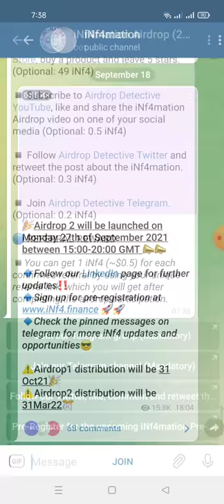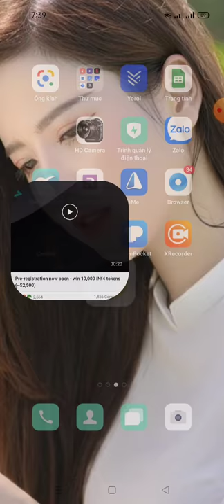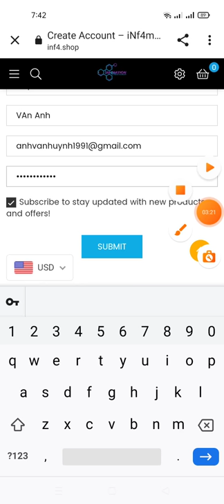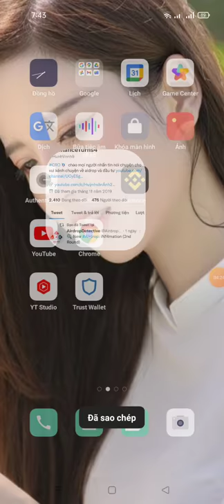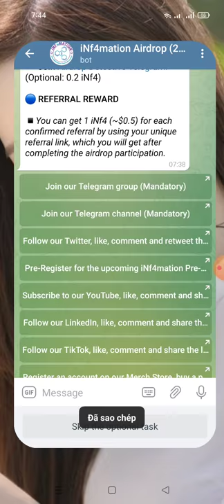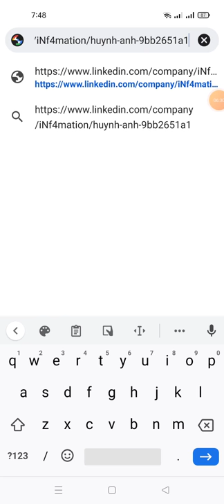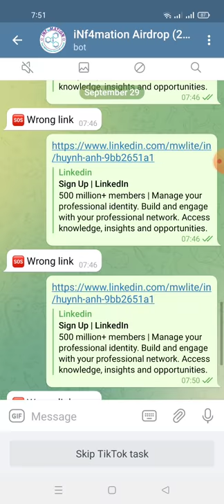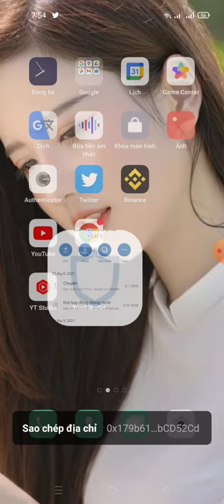hướng dẫn nhận 60 Inf4 [~$30]-Inf4 Airdrop (Round 2 )Get Reward 60 Inf4 [~$30]🔥(kèo huy tính)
🔥Inf4 Airdrop Round 2
🎁Get Reward 60 Inf4 [~$30]

🔺Complete optional task
🔺submit ETH Wallet Address

⌛Airdrop1 distribution will be 31 Oct21
⌛Airdrop2 distribution will be 31Mar22

Links ĐK sàn OKExChain